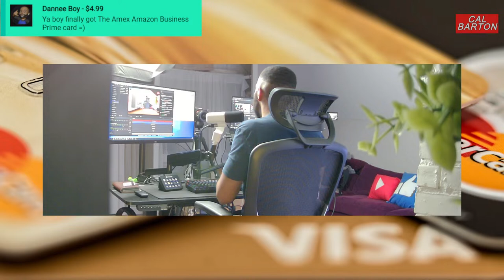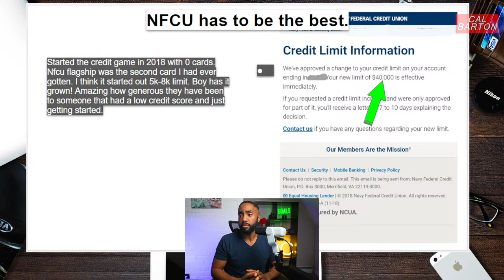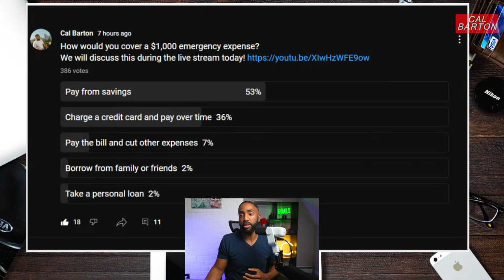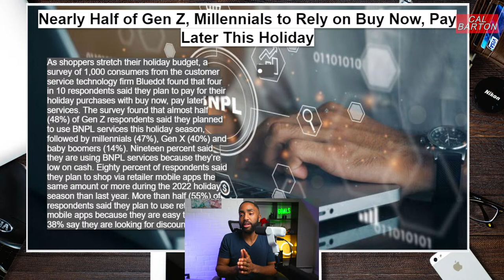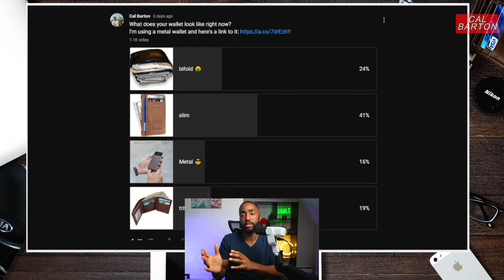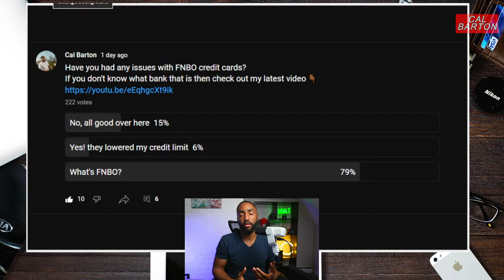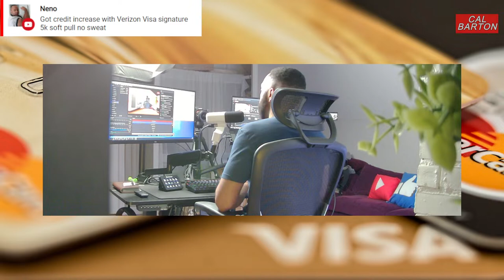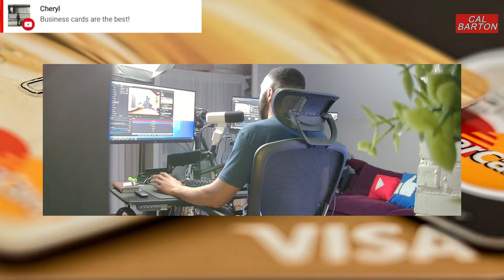🔴 New U.S. Bank Card Earns Up to 6% Cash at Walmart, Amazon + More